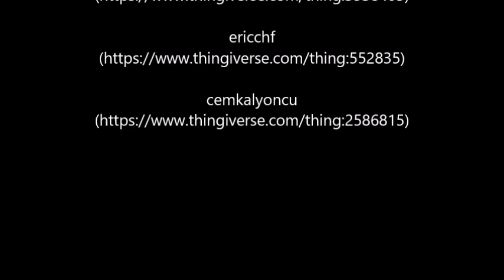Neopixel Butterfly Demo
A couple of years ago, I modified the butterfly created by ericchf The problem with it was you had to manually mill out the space for the LED strips. Recently a few friends have also asked me to make them one. I have designed a new base that holds all the LED strips, wiring and is run by a Arduino Digispark board.